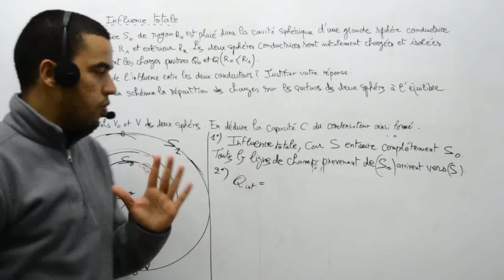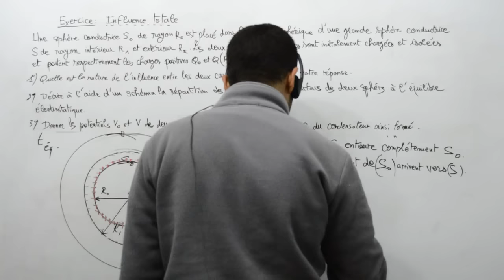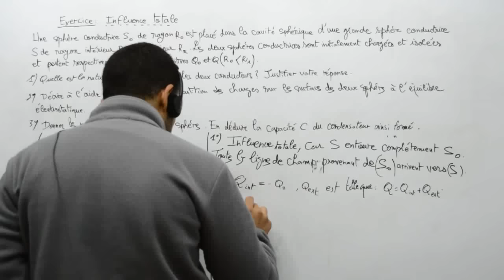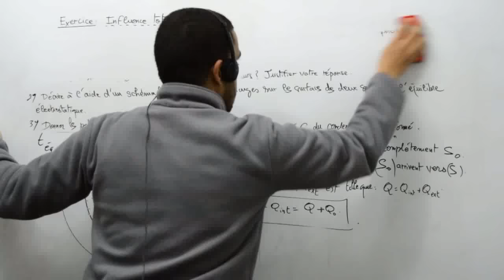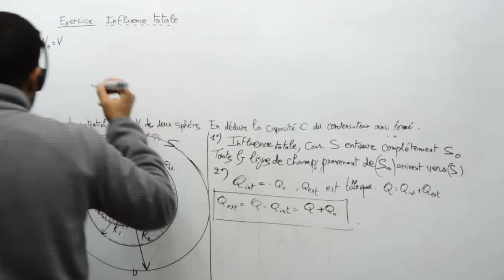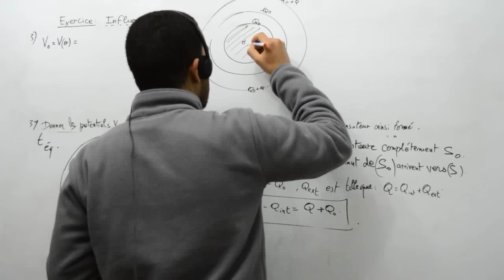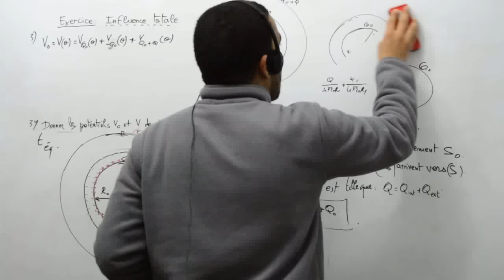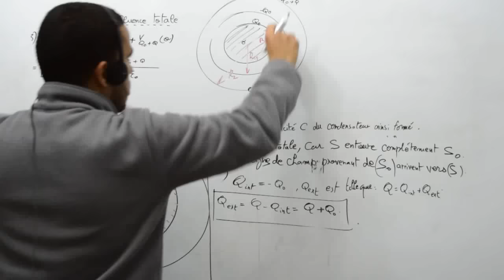Conducteurs en équlibres électrostatique, influence totale, exercice 1, part 02